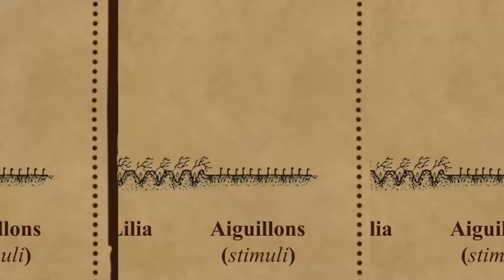La GUERRE CIVILE de César. De consul à DICTATEUR. DOCUMENTAIRE.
Après la guerre des Gaules, César devient dictateur de la République romaine. Cette vidéo montre les événements qui ont conduit à sa victoire.

SOURCES
L'ensemble des informations présentées dans la vidéo ont été tirées du livre "César, chef de guerre" par Yann le Bohec.

LA COMMU BATAILLES DE FRANCE

REMERCIEMENTS
Merci à Jérôme Hannart d'avoir échangé avec moi sur les conséquences politiques de la victoire de César.

Merci à Radji pour son dessin de Titus Labienus, d'Octave, de Marc Antoine et Cléopâtre

Merci à Steve pour les autres dessins.

Merci à Lucyen pour la vignette et le logo.

CHAPITRES
00:00 Introduction
01:34 Vers la guerre civile
05:30 Alea jacta est !
07:53 La conquête de l'Occident
11:47 La bataille de Pharsale
14:24 Veni vidi vici
17:03 La bataille de Thapsus
20:57 La mort de César